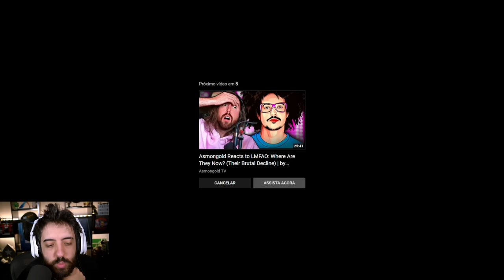DIABLO 4 - GAMEPLAY IRADA DE ROGUE CAÇADORA Lvl 40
NESSE VÍDEO UMA GAMEPLAY DE CAÇADORA NO DIABLO IV! O JOGO TA LINDO E A JOGABILIDADE PARECE IRADA!